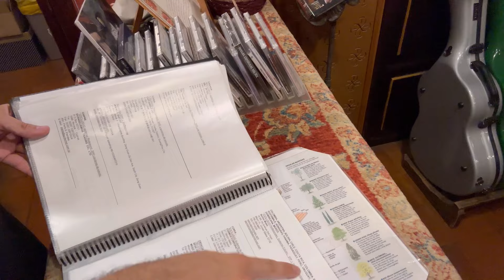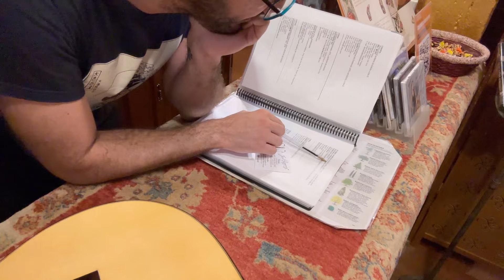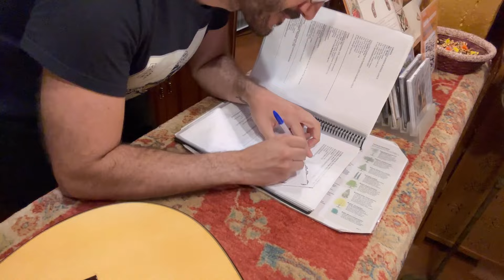El Profe Viaja a España - Guitarras Ramírez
Tuve la oportunidad de visitar la Tienda Guitarras Ramírez en Madrid, donde Adrián, encargado de la Tienda, muy amablemente aceptó conversar y contestar preguntas relacionadas con la fabricación de Guitarras. Cada vez vemos menos tiendas como esta, que tiene su propio taller de fabricación desde el año 1882. Agradezco profundamente a Adrián y a Guitarras Ramírez el habernos permitido compartir estas imágenes de lo que es un lugar como este, reconocido a nivel mundial y visitado por guitarristas de todo el mundo.